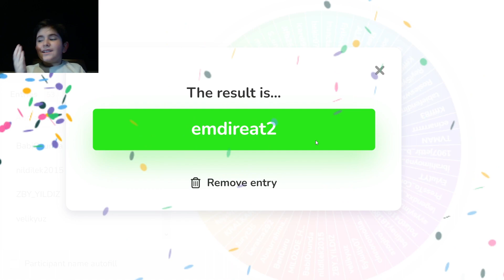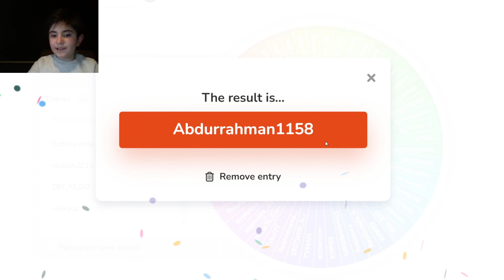Kanalımız 1. Yılı / Büyük Çekiliş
Buraya kadar geldiğimiz için teşekkürler. Kazananların robuxu diğer hafta gelcek. Teşekkürler